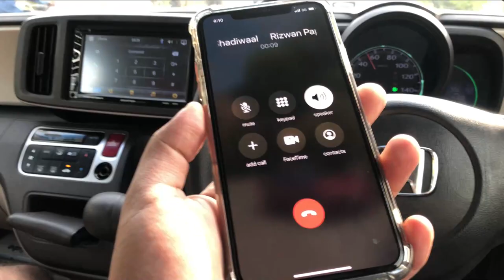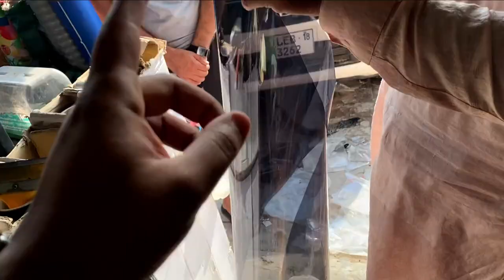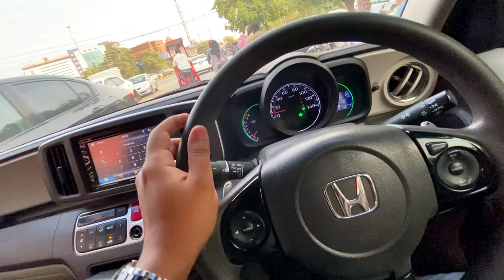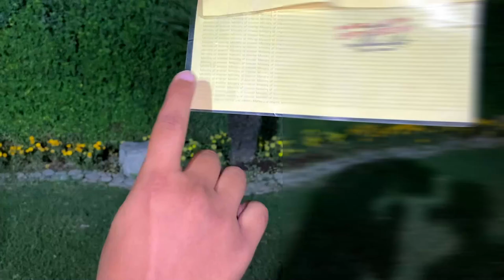Kaalay Sheeshon Ka Permit 😎| 100% Tint 😍